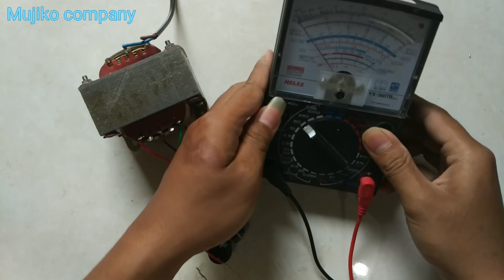Cara membuat catu daya simetris gelombang penuh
Komponen yang digunakan :
Trafo 5 ampere 18V
Dioda Bridge 35 ampere
Elco 4700 µF 50 V
Kabel rakit secukupnya

Keterangan output :
Polaritas (+) kabel merah
Polaritas Netral/ground (N) kabel hitam
Polaritas (-) kabel hitam

Hasil pengukuran :
(+) dengan (N) : 18V + 6V(tegangan starting kapasitor) = 24V
(N) dengan (-) : 18V + 6V(tegangan starting kapasitor) = 24V
(+) dengan (-) : 18V + 18V + 12V(tegangan starting kapasitor) = 48V

catu daya ini biyasanya digunakan untuk mensuplai amplifier dengan catatan semakin besar daya amplifier maka kapasitas trafo dan elco juga harus di ganti dengan kapasitas yang lebih besar

Kunjungi Channel kami yang lainnya
untuk mendapatkan info info menarik seputar tutorial & elekronika, terimakasih dan " Salam timah Panas "

Mujiko Play : berbagai tutorial dan info menarik seputar Android, editing video foto dan juga dunia perYoutube an